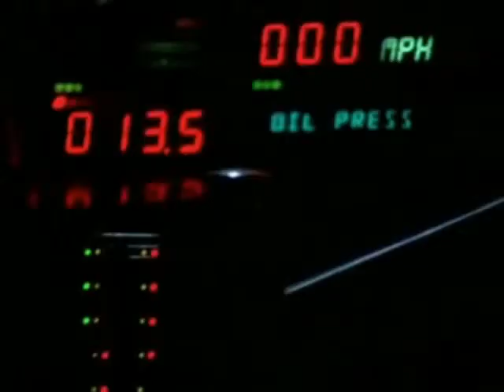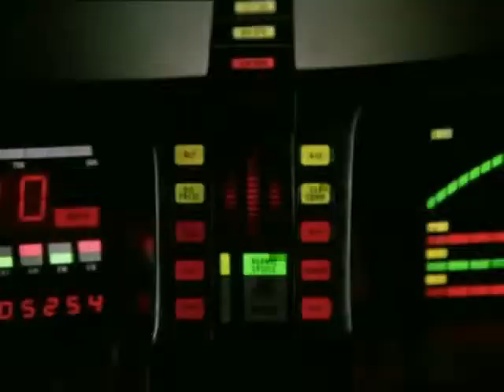Tv Boca Lembranças A Super Máquina 1